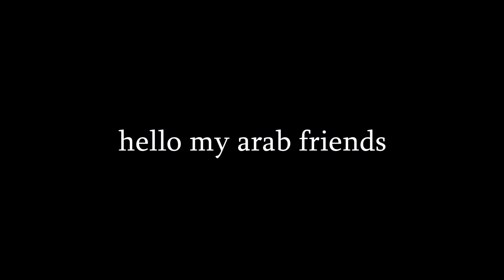I Met A Hater In Cs 1.6 Hns Server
In this video I met a hater while I was playing cs 1.6 hns servers.
In this server, you have to run from the ct's while doing parkour, that's the whole gamemode.

I hope you enjoy this i met a hater in cs 1.6 hns server video.